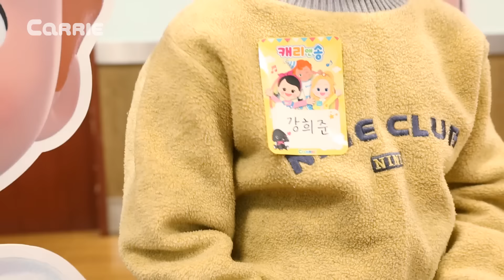캐빈 '캐리앤송 문화강좌, 나는야 캐리스타!' 에 가다. | 캐리 앤 플레이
오늘은 캐빈이 롯데마트 문화센터에서 진행된 '캐리앤송, 나는야 캐리스타!' 문화강좌에 다녀왔어요. 캐빈이 좋아하는 캐리앤송의 안무를 배우고 어린이 친구들과 즐거운 시간을 보냈어요.
 과연 캐빈은 잘 따라 할 수 있을까요? 그럼 영상 재미있게 시청해주세요.